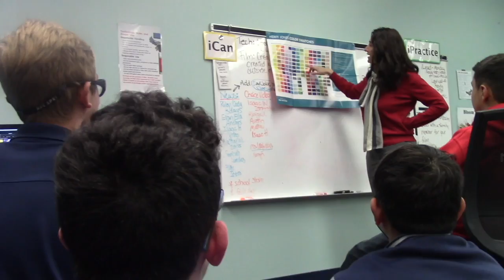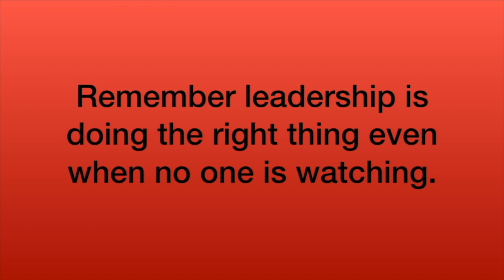RMA news may 9th